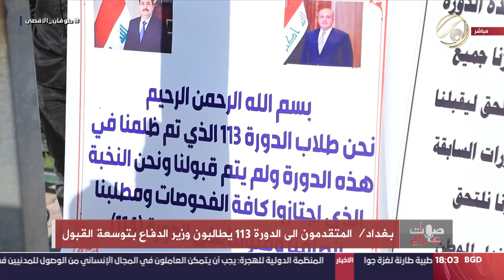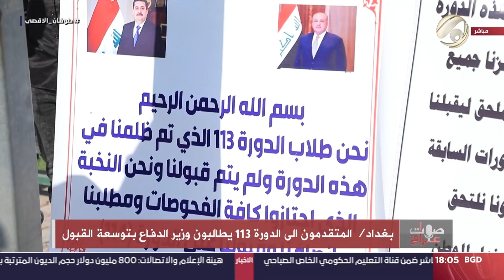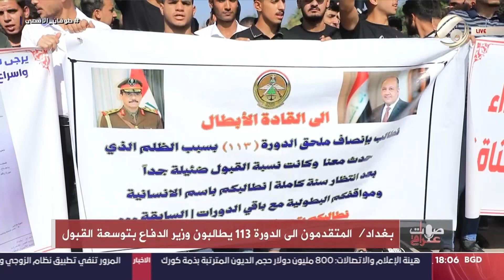صوت عراقي مع استبرق الربيعي - المتقدون الى الدورة 113 يطالبون وزير الدفاع بتوسعة القبول | 2023/11/6